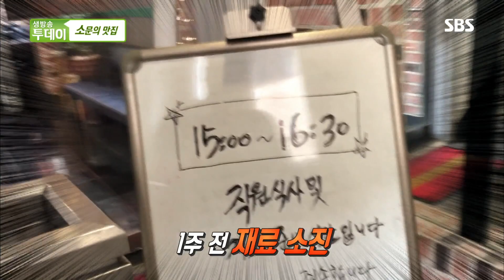탕수육의 진화! 소리까지 바삭한 숙주 탕수육 @생방송 투데이 2402회 20190829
서울시 송파구에 위치한 중화요리 전문점은 숙주 탕수육을 제공하는 곳으로 알려져 있다. 이곳의 주방장을 만나 본 음식을 만드는 방법을 알아본다.